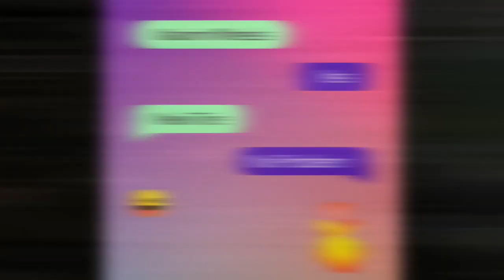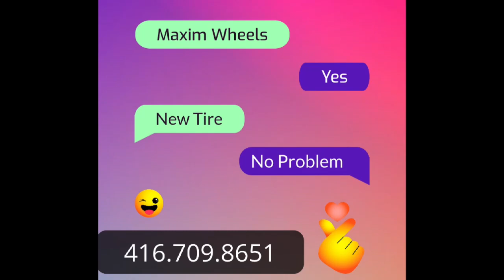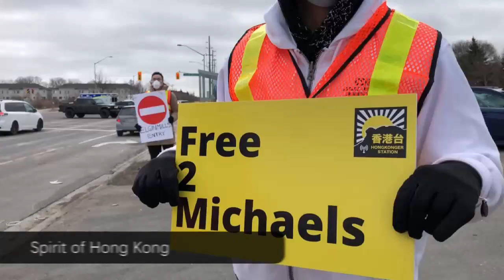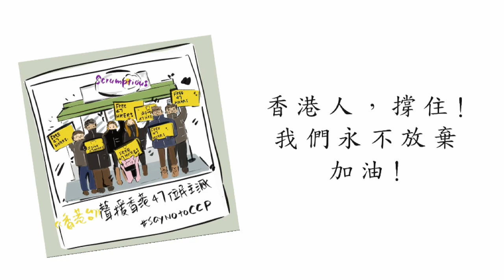開咪 港男講女（Peter & Rita)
支持《香港台》：
-加拿大 Interac e-Transfer® 電子轉賬
-銀行：Canadian Imperial Bank of Commerce
分行地址：4360 Highway 7, Unionville, ON L3R1L9
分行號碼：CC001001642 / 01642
Swift Code：CIBCCATT